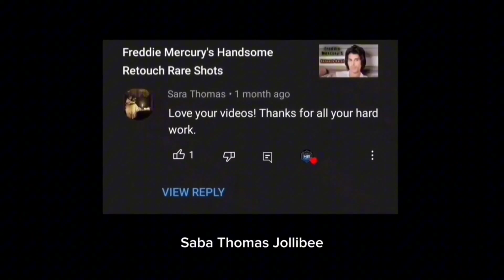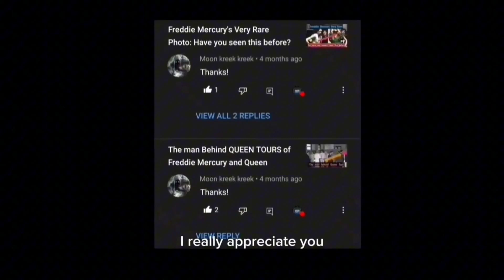Most Unforgettable Death that Shocked the World: Freddie Mercury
Try Not To Cry after watching this video. This documentary video is a true story.